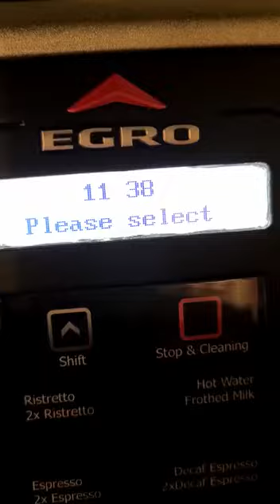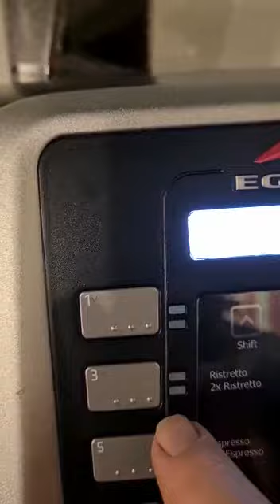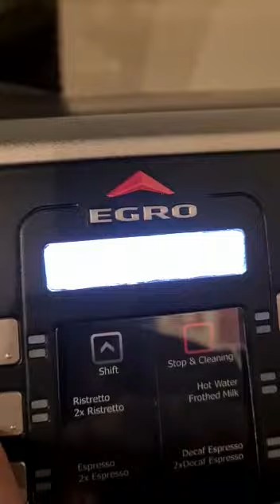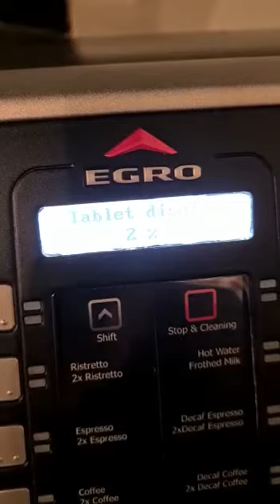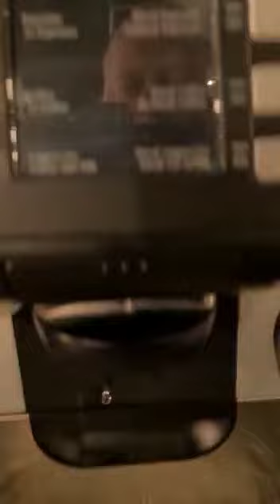egro one keyboard reinigen